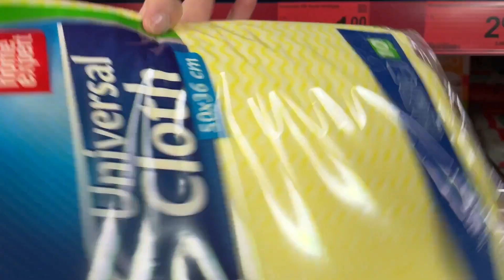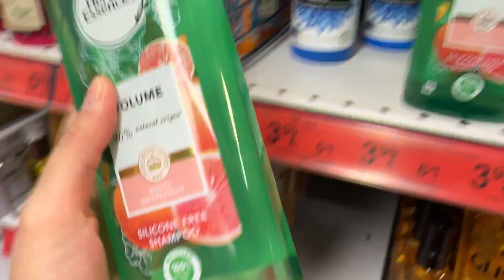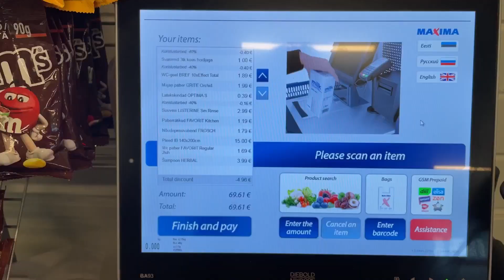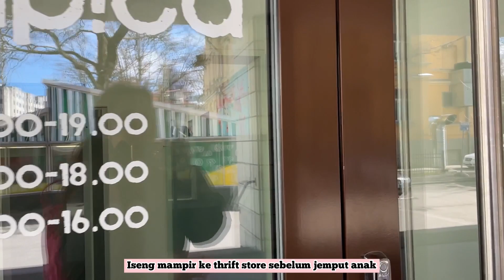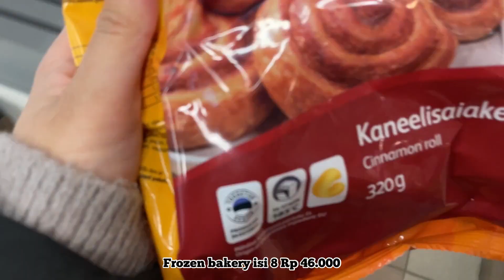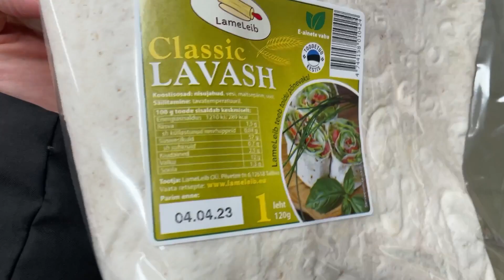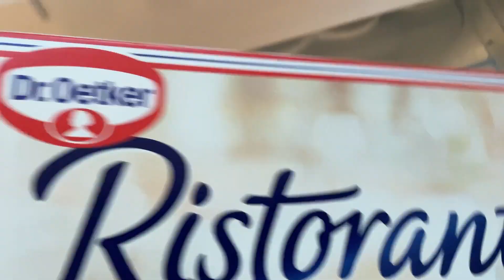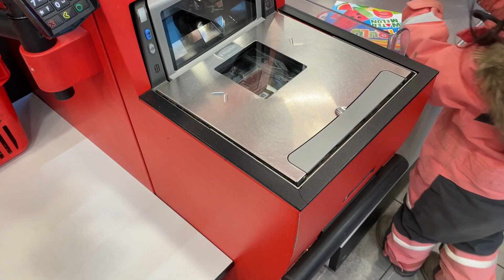Akhirnya pindah ke Apt 2 kamar | Belanja buat ngisi kulkas apt baru | Daily life in Tallinn, Estonia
Galau banget mau bikin apt tour apa ga? Hehehe. Karena ini kan kita rent jadi ragu2 deh.

Jadi; aku bikin video belanja apa aja buat ngisi kulkas rumah baru aja deh.

Seminggu bisa tiap hari kayaknya mampir supermarket hahaha.